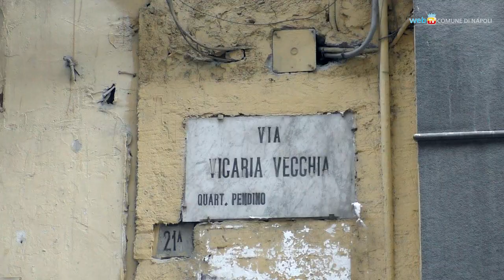Al Carnevale di Forcella arriva il circo cubano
Nel quartiere di Forcella le associazioni e i cittadini del territorio hanno organizzato col Comune il Carnevale sociale a cui hanno presto parte anche gli straordinari ballerini e acrobati del Circo Nazionale di Cuba.